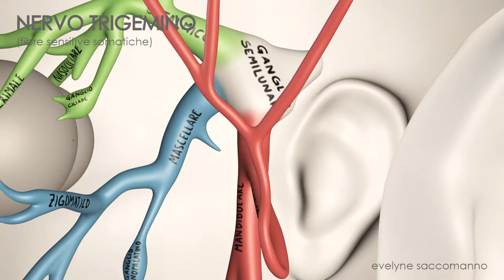Trigeminal Nerve - Animation 3D